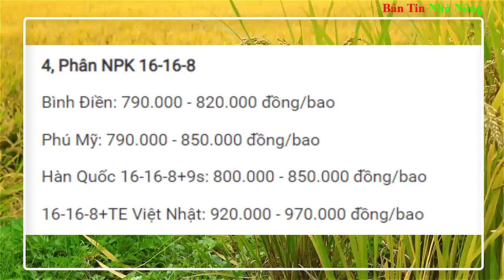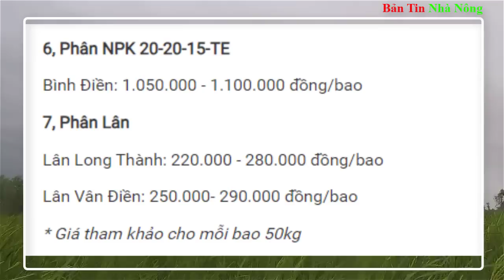Giá lúa gạo 10/8: Bảng giá lúa, giá gạo mới nhất, giá lúa gạo an giang, giá gạo tphcm, gạo miền bắc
Giá lúa gạo hôm nay 10/8/2023: Bảng giá lúa, giá gạo mới nhất, giá lúa gạo an giang, giá gạo hôm nay tại tphcm, giá lúa gạo miền bắc hôm nay, giá lúa gạo hôm nay theo báo công thương | Bản tin nhà nông
00:35 Giá gạo xuất khẩu ở mức đỉnh của 15 năm
02:56 Giá lúa gạo hôm nay ngày 10/8/2023: Giá lúa tăng 200 đồng/kg, gạo tăng 1.000 đồng/kg
05:39 Giá phân bón hôm nay 10/8/2023: Giao dịch ổn định

Đây là video giá lúa gạo tham khảo được thương lái thu mua tại các khu vực. Tùy Theo đoạn đường hay khu vực vận chuyển mà giá cả sẽ có sự chênh lệch ít nhiều. các bạn hãy bình luận giá lúa tại nơi ở cụ thể của mình để mọi người cùng tham khảo nhé. Xin cảm ơn ❤

Các bạn để lại bình luận để rút kinh nghiệm
và trả lời câu hỏi của bạn
⛔️. Không Reup